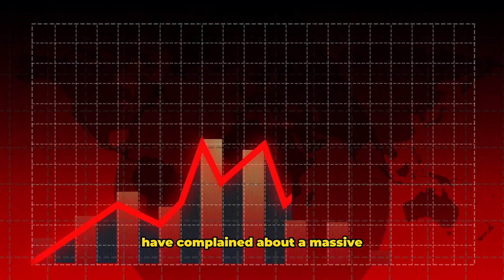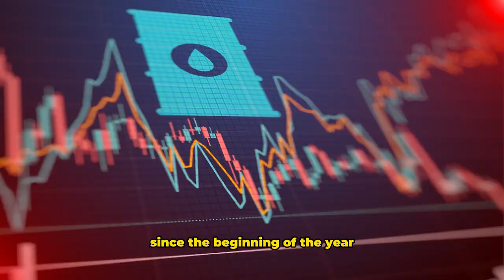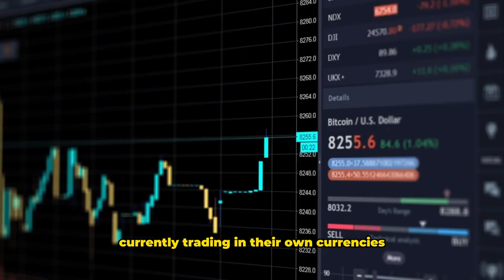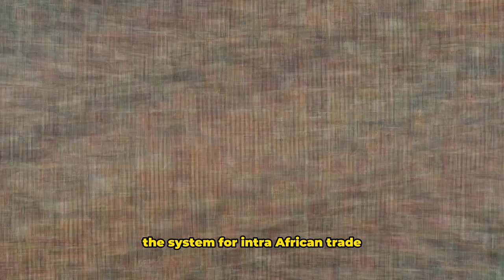Kenya President Urges African Countries To Get Rid Of The US Dollars.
Since last year, Kenyan importers such as oil marketers and manufacturers have complained about a massive imbalance in demand and supply of US dollars, forcing them to acquire in large quantities and at prices far above the official rate. In fact, the Kenya Association of Manufacturers said last year that the currency crisis had strained relations with suppliers at a time when competition for raw materials had increased due to rising demand and ongoing supply chain limitations. This disparity has caused the Kenyan currency to lose roughly 12.1 percent of its value since the beginning of the year, trading at around 138.33 units per dollar, causing the price of critical inputs such as fuel and raw materials to soar. So it was no surprise when Kenya's President, William Ruto, advocated in a recent speech to the Djibouti Parliament that African nations forgo the use of dollars for intercontinental trade.